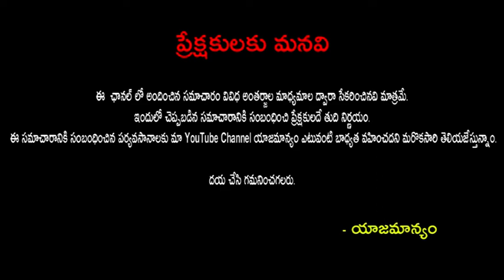రెండవ పెళ్లి చేసుకున్న అల్లు వారి అబ్బాయి..Allu Arjun brother Allu venkatesh second marriage details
రెండవ పెళ్లి చేసుకున్న అల్లు వారి అబ్బాయి..Allu Arjun brother Allu venkatesh second marriage details|publictalktv